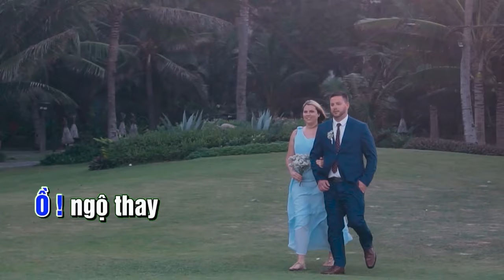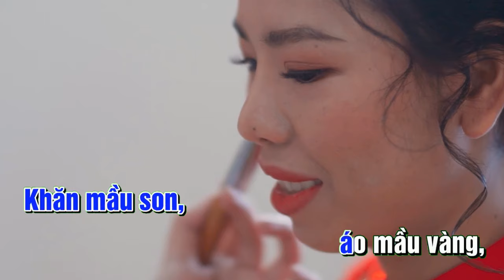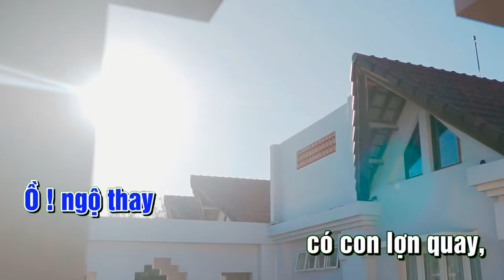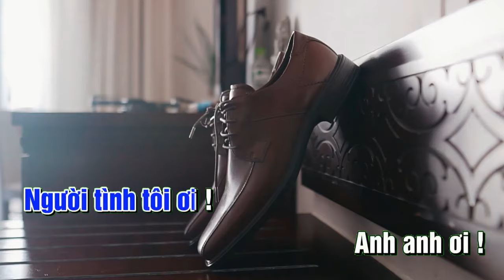KARAOKE ĐÁM CƯỚI TRÊN ĐƯỜNG QUÊ - TONE NAM